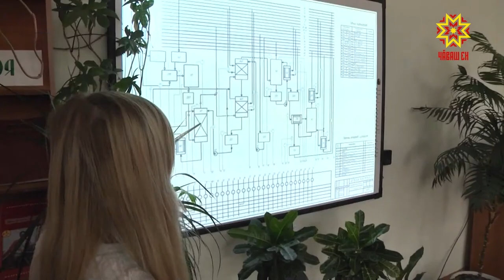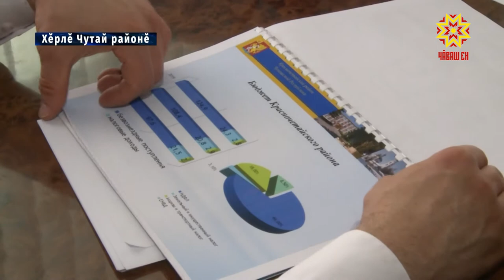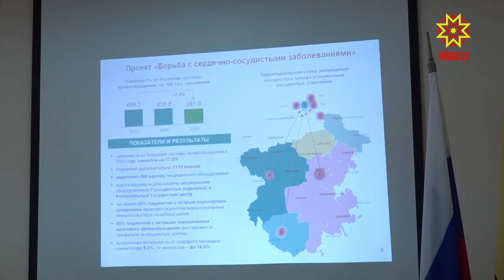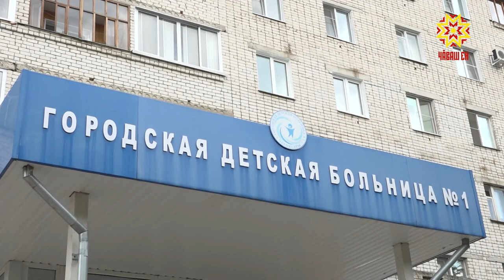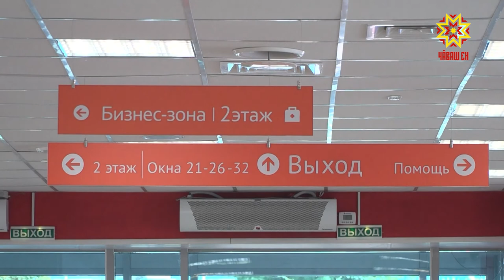Республика 24.07.2019 на чувашском языке. Вечерний выпуск